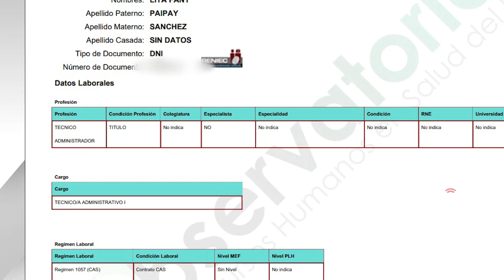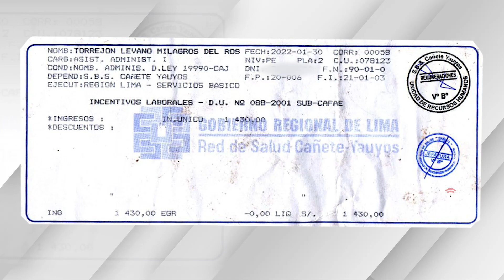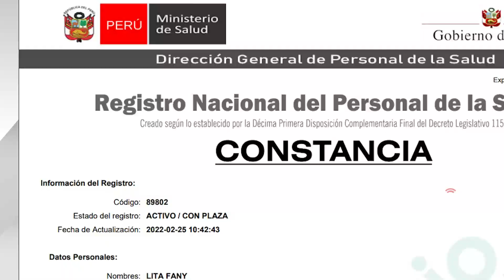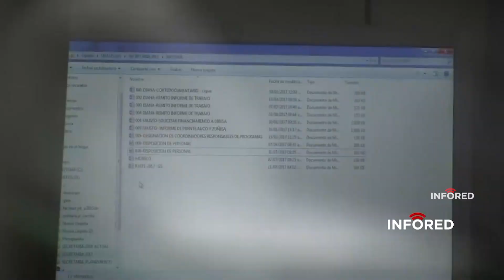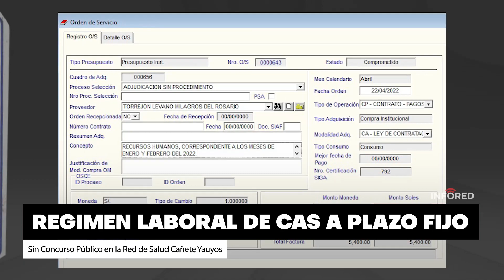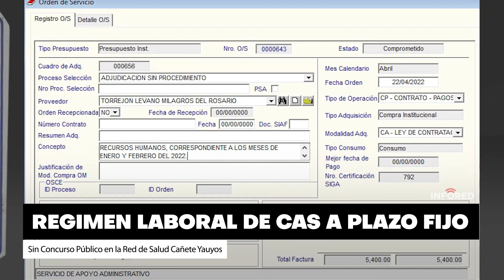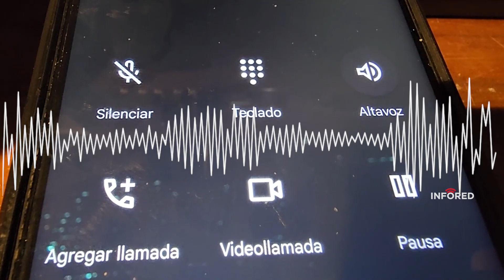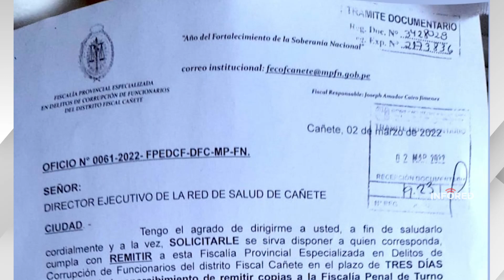Red de Salud Cañete-Yauyos: POR ENCIMA DE LA LEY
Al descubierto ilegal contratación de personal en la red de Salud Cañete – Yauyos. Aparentemente, los méritos y la capacidad de las personas no valen nada en dicha institución dependiente de la DIRESA.